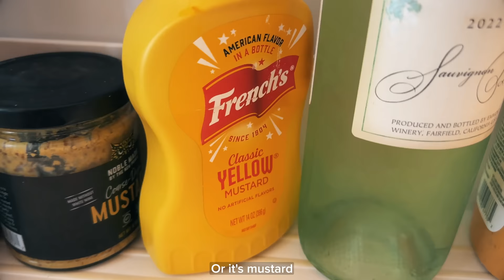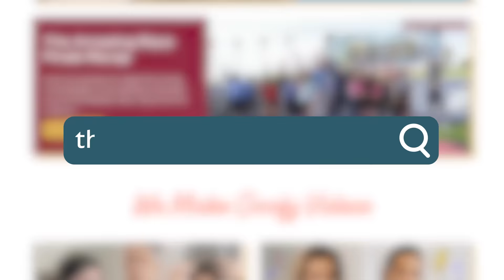Elton John Narrates Housework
Your new theme songs for working around the house. (But seriously kids, pick up your shoes? 👟)